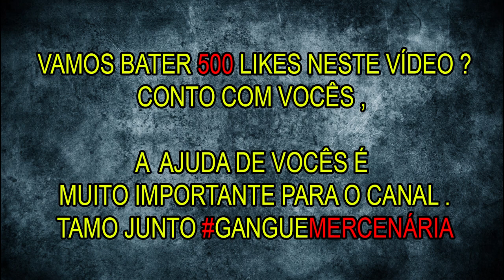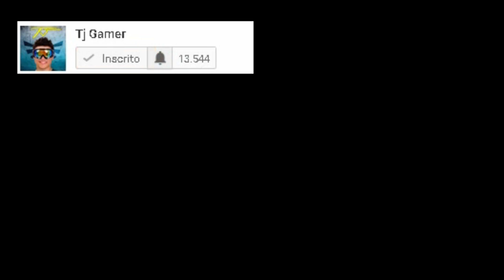GTA V: VIDA DO CRIME | LIMPANDO a CIDADE, Foguetinho deu a FITA